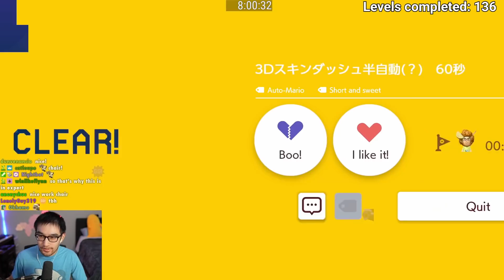I Got ANOTHER AUTO Level With a Twist — Clearing 1000 EXPERT Levels (No-Skips) | S4 EP13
Same exact twist, actually.